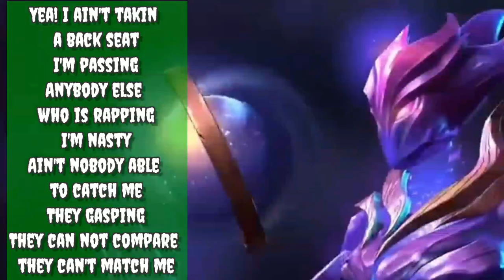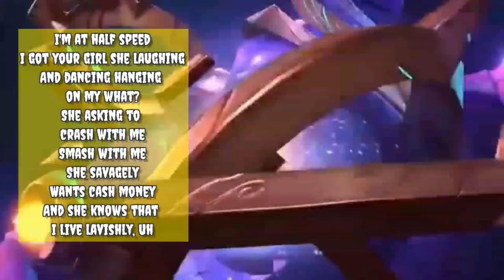That can't be, when the Wild Rift collaborated with neffex's song "Life" (copyright free)